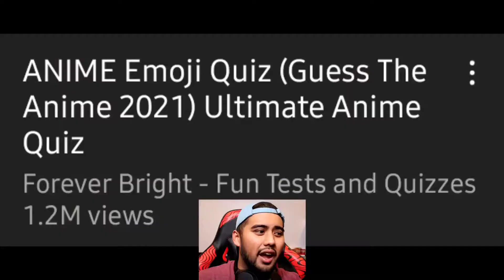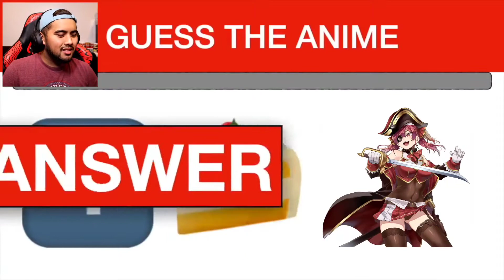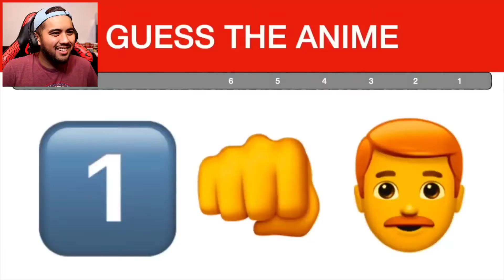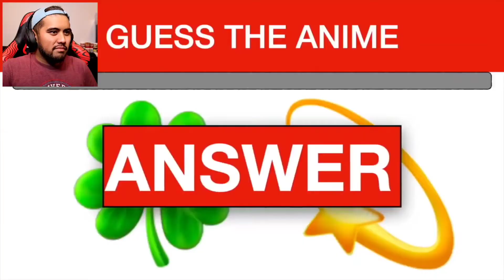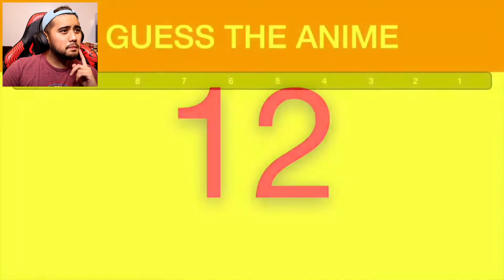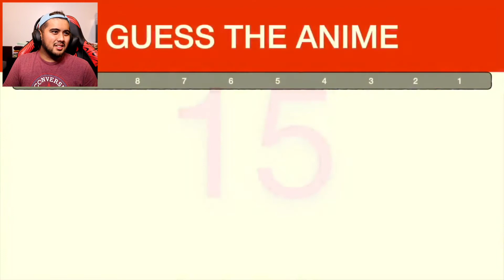Anime EMOJI Quiz | Can You Guess The Anime?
My Ebay